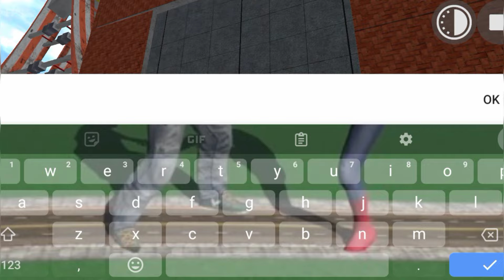Finally New Modified City Link 😍 In Indian Bikes Driving 3d